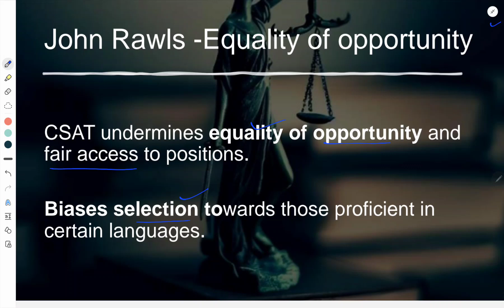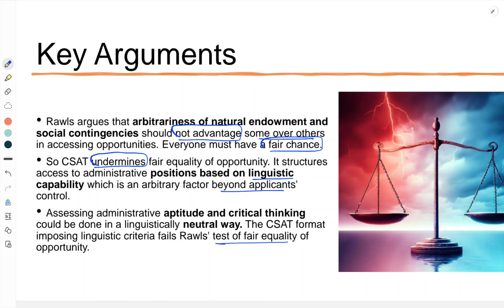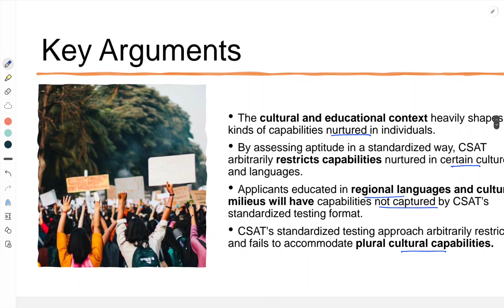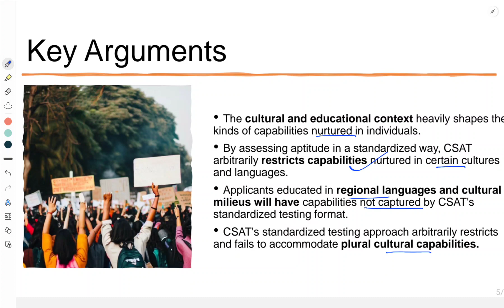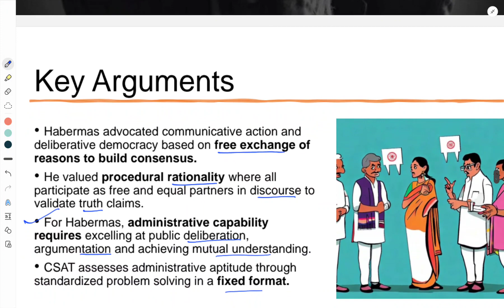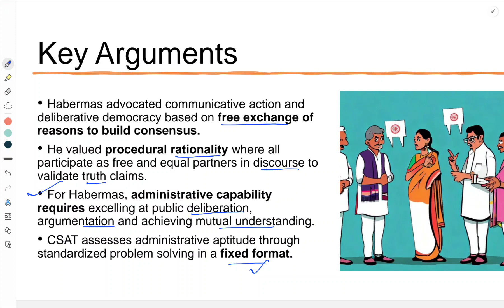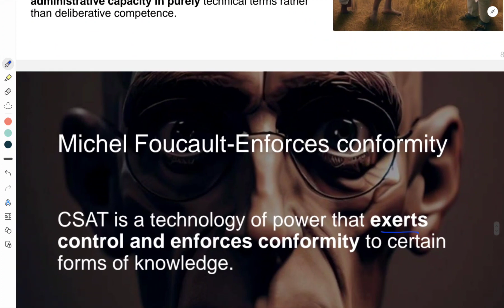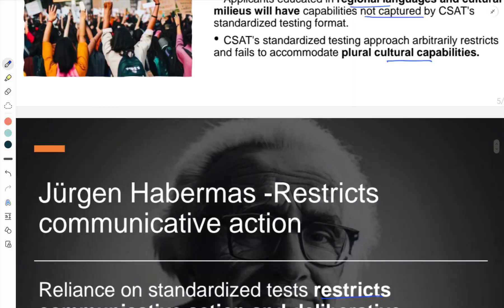5 Points Against CSAT Exam in UPSC | यूपीएससी में CSAT परीक्षा के विरुद्ध 5 तर्क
Why CSAT is Not a Good Policy: Analyzing the Controversies and Concerns

Video Description:

Did you know that the Civil Services Aptitude Test (CSAT) has been a subject of significant debate and controversy in recent years? In this video, we delve into the reasons why many believe CSAT is not a good policy, exploring the various concerns and criticisms surrounding it.

In This Video, You Will Learn:

Introduction to CSAT: Understanding what the Civil Services Aptitude Test (CSAT) is and its role in the UPSC Civil Services Examination.

Language Barrier: Discussing how the emphasis on English language proficiency in CSAT disadvantages candidates from rural and non-English medium backgrounds.

Content Bias: Analyzing the perceived bias in CSAT questions towards urban, well-educated candidates, and how it affects the diversity of the civil services.

Impact on Aspirants: Examining the psychological and financial stress CSAT imposes on aspirants, especially those from disadvantaged backgrounds.

Policy Criticisms: Highlighting key criticisms from education experts, politicians, and civil service aspirants about the fairness and inclusivity of CSAT.

Reform Suggestions: Exploring proposed reforms to make the civil services examination more equitable and representative of India's diverse population.

CSAT, Civil Services Aptitude Test, UPSC, civil services examination, language barrier, content bias, diversity, policy criticisms, exam reform, inclusivity ,CSAT Exam, UPSC, Civil Services, Inclusivity, Fairness

Engaging Questions for Viewers:

What are your thoughts on the inclusion of CSAT in the UPSC Civil Services Examination?

Do you think the language and content bias in CSAT are significant issues? Why or why not?

How do you believe the civil services examination can be made more fair and inclusive?

Can you share any personal experiences or observations regarding the impact of CSAT on aspirants?

Summary:

This video provides an in-depth analysis of why the Civil Services Aptitude Test (CSAT) is considered by many to be a problematic policy. Learn about the language barriers and content biases that affect a diverse range of aspirants, the psychological and financial pressures imposed by CSAT, and the criticisms and calls for reform from various stakeholders. Discover the challenges and potential solutions for creating a more equitable civil services examination.

Timestamps:

0:00 - Introduction to 5 Points Against CSAT Exam in UPSC
0:30 -John Rawls -equality of opportunity
2:45 - Amartya Sen and Martha Nussbaum -arbitrary barriers
4:55- Jürgen Habermas -restricts communicative action
8:25 -Michel Foucault-enforces conformity
8:45 -Noam Chomsky -reinforce power structures
9:45- Conclusion